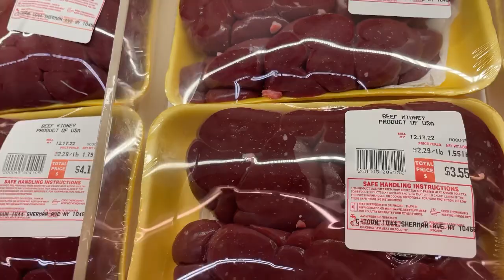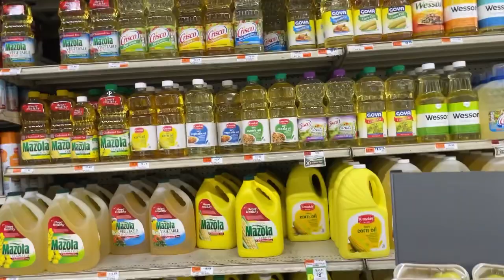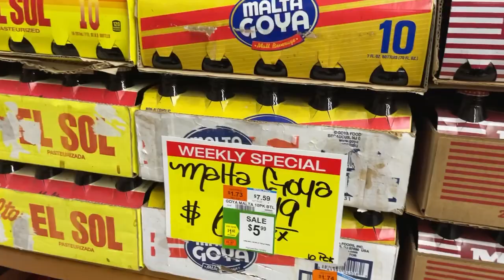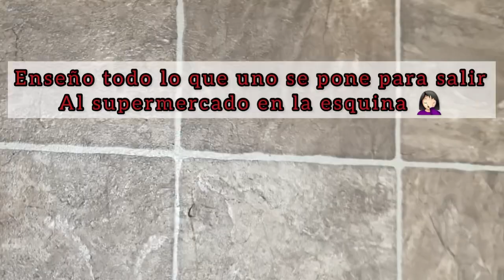Máquina de pasteles funcionando/ comprando ingredientes/, mucho abrigo/ resultado final !